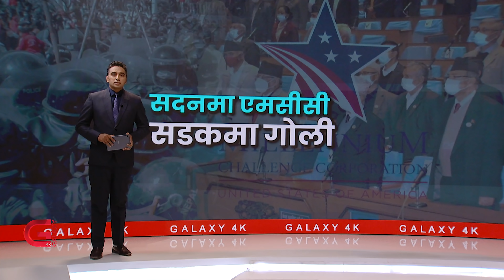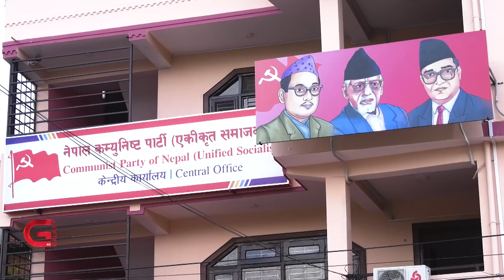माओवादी, एमाले र समाजवादीका आ-आफ्नै योजना | Galaxy News Report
एमसीसी संसदको प्रक्रियामै अघि बढ्न नसक्ने अडान लिएका माओवादी र एकीकृत समाजवादी आइतबार बिहान बालुवाटारमा बसेको सत्ता गठबन्धनको बैठकमा एकाएक लचक बने । अब एमसीसीलाई संसदीय प्रक्रियामा अघि बढाउन नरोक्ने बरु त्यसपछिको प्रक्रियामा आ-आफ्ना अडानअनुसारै प्रस्तुत हुने भनेपछि कार्यव्यवस्था परामर्श समितिबाट एमसीसी सदनको कार्यसूचीमा चढ्यो । सदनमा टेबुल गर्नेसम्बन्धमा गठबन्धनका घटकबीच जसोतसो सहमति जुटे पनि अनुमोदनको प्रक्रियामा भने अझै सहमति देखिएको छैन ।